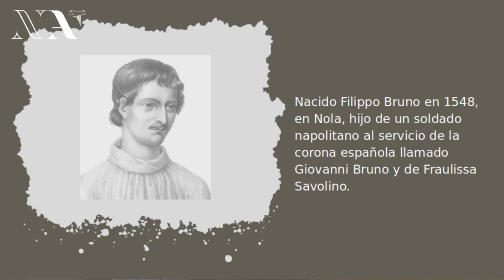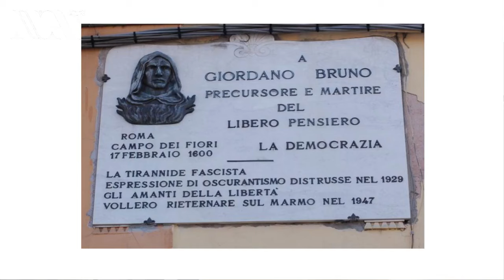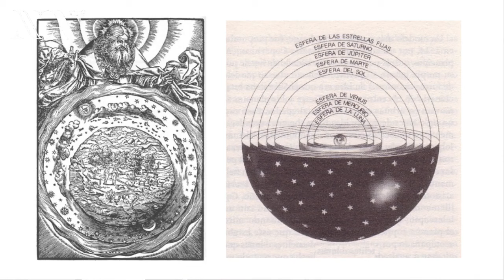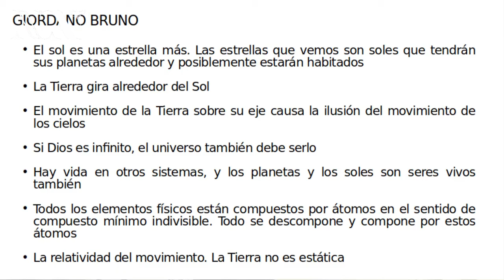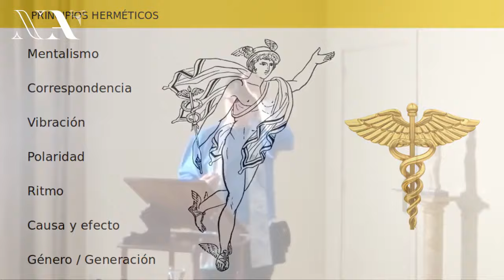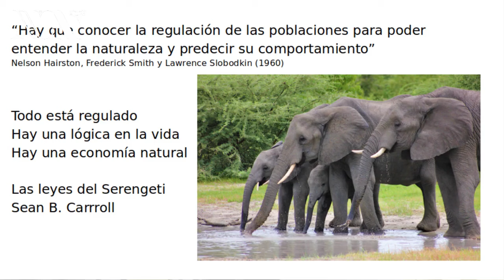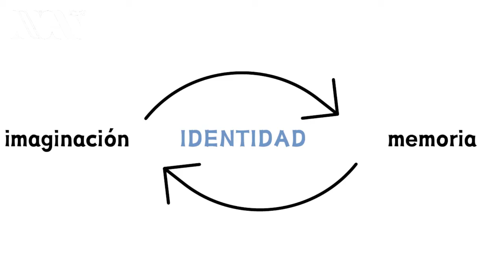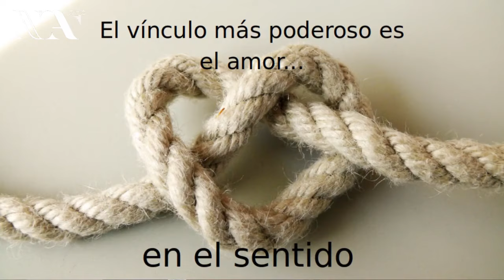Giordano Bruno, el heroico furor del Filósofo Hereje. Fátima Gordillo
Conferencia de la profesora Fátima Gordillo en torno al filósofo renacentista Giordano Bruno, impartida en la sede de Nueva Acrópolis en Madrid en febrero de 2024.

 En esta charla nos centraremos fundamentalmente en su obra como filósofo natural que abarcó no sólo ideas revolucionarias acerca del universo, sino también un profundo sentido heroico que le llevó a enfrentarse con inusitado valor a los fuertes dogmas religiosos, filosóficos y científicos de su época.
En Bruno encontraremos, sin duda, un personaje fascinante con interesantes relaciones con el platonismo y la filosofía hermética, que se traslucen en su obra, su vida y su  extraordinario pensamiento.
En el 424 aniversario de su muerte en la hoguera del filósofo Giordano Bruno, recordamos la figura y la obra de este enigmático personaje que defendió la infinitud del universo, desarrolló magistralmente el arte de la memoria, dio clases de filosofía en las mejores universidades de Europa, enseñó su arte a nobles y reyes y murió, finalmente, ejecutado por la inquisición en Roma un 17 de febrero de 1600, en Campo dei Fiori.

Fátima Gordillo (Granada, 1972) es periodista, consultora y profesora de oratoria y teatro. Ha trabajado como redactora en el diario Granada Digital y en las revistas Computer Hoy y Tek’n’Life, entre otras.
Durante los últimos años, su labor profesional ha estado enfocada en los medios de comunicación, las relaciones públicas, el mundo editorial y la tecnología, además de haber impartido numerosas conferencias y seminarios sobre filosofía, ética, tecnología y simbolismo, por citar algunos temas. Actualmente coordina el magazine digital Revista Esfinge.